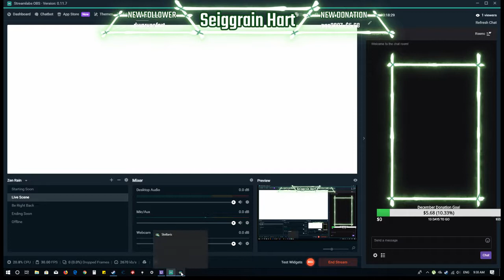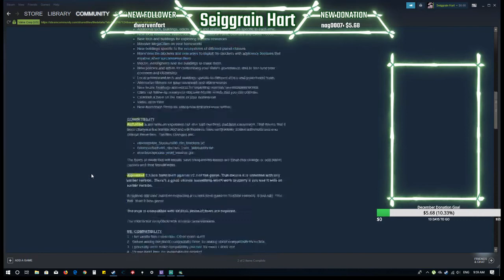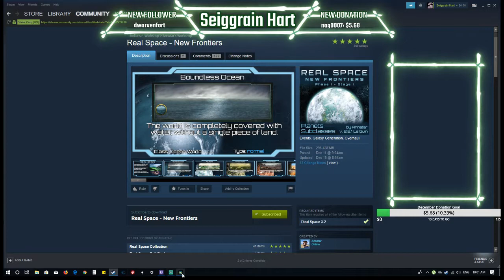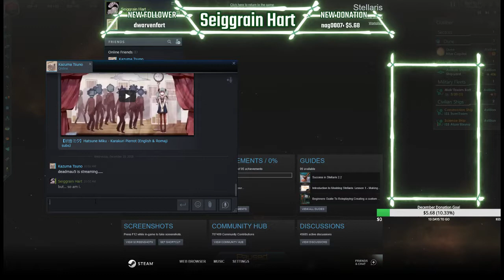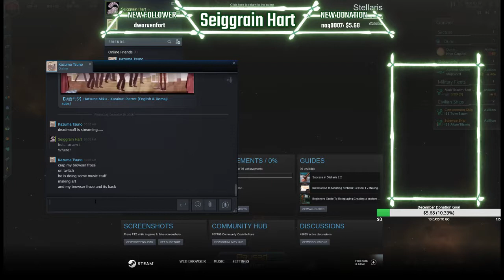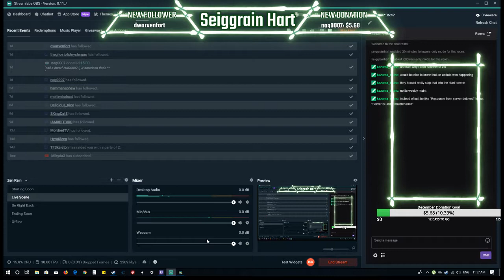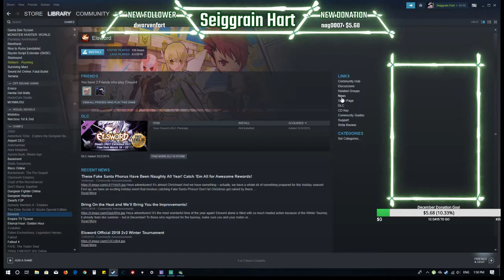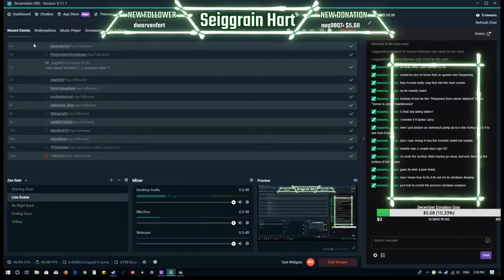Stellaris MegaCorp - Dune Predators